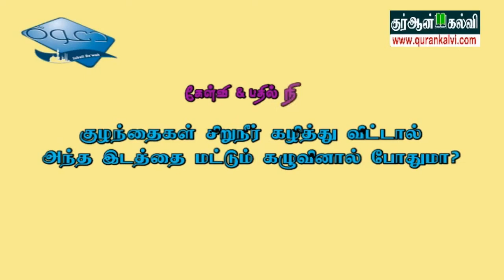குழந்தைகள் சிறுநீர் கழித்து விட்டால் அந்த இடத் மட்டும் கழுவினால் போதுமா?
அல் ஜுபைல் அழைப்பு மற்றும் வழிகாட்டல் நிளையத்தின் சார்பாக, சிறப்பு பயான் & கேள்வி பதில் நிகழ்ச்சி, நாள்: 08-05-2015, வியாழக்கிழமை இரவு 8:30 முதல், வழங்குபவர் மௌலவி முஜாஹித் இப்னு ரஸீன்.
இடம் : மிக்தாத் இப்னு அஸ்வத் பள்ளிவாசல் (KUDU குடு எதிரில்), அல் ஜுபைல்.